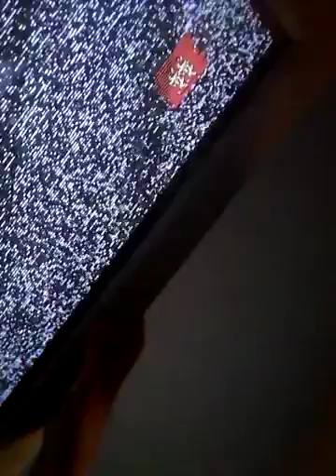Godzilla vhs review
Good vhs